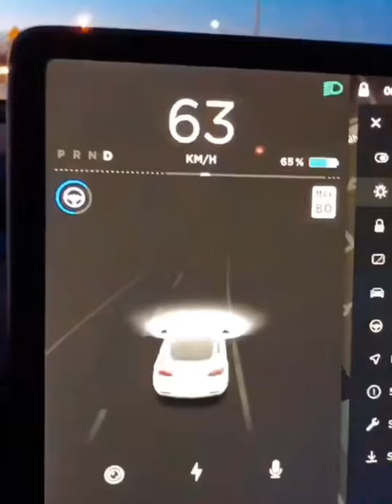Trying Tesla Model 3 Autopilot For The Very First Time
This is what you can expect when you turn on the auto pilot in a Tesla model 3 for the very first time.

Ytd